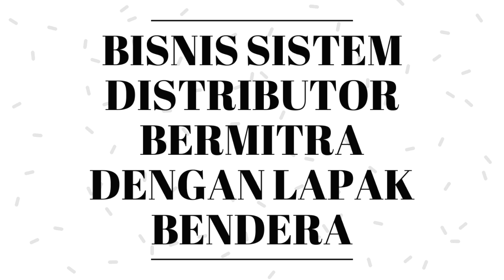PELUANG BISNIS 2020 !!!